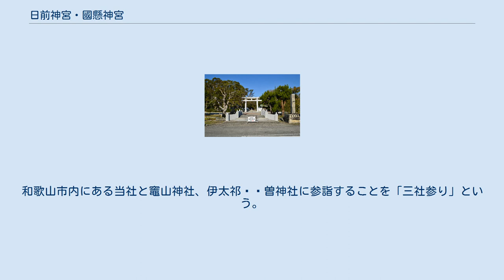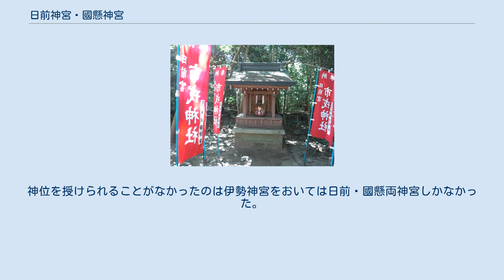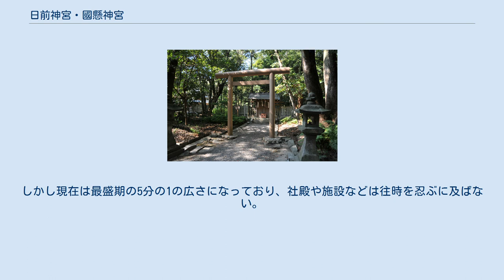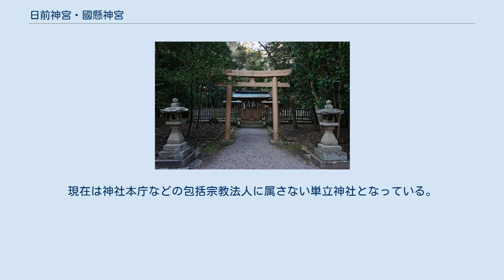日前神宮・國懸神宮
日前神宮・國懸神宮 日前神宮・國懸神宮（ひのくまじんぐう・くにかかすじんぐう）は、和歌山県和歌山市にある神社。
1つの境内に日前神宮・國懸神宮の2つの神社があり、総称して日前宮（にちぜんぐう）あるいは名草宮とも呼ばれる。
 両社とも式内社（名神大）、紀伊国一宮で、旧社格は官幣大社。
現在は神社本庁に属さない単立神社。
 入口から向かって左に日前神宮、右に國懸神宮がある。
和歌山市内にある当社と竈山神社、伊太祁󠄀曽神社に参詣することを「三社参り」という。
 日前神宮 國懸神宮 神体の鏡はいずれも伊勢神宮内宮の神宝である八咫鏡と同等のものとされる。
八咫鏡は伊勢神宮で天照大神の神体とされていることから、日前宮・國懸宮の神はそれだけ重要な神とされ準皇祖神の扱いをうけていた。
日神（天照大神）に対する日前神という名称からも、特別な神であると考えられている。
また、伊勢国が大和国への東の出口に対して、当社は西の出口にあるため、伊勢神宮とほぼ同等の力を持っていたといわれている。
 日前神宮の祭神である日前大神は天照大神の別名でもあり、朝廷は神階を贈らない別格の社として尊崇した。
神位を授けられることがなかったのは伊勢神宮をおいては日前・國懸両神宮しかなかった。
なお、日前大神が天照大神の別名とされることについては諸説がある。
 日本で最も歴史のある神社の一つで、神話と関わりが深い。
『日本書紀』に、天照大神が岩戸隠れした際、石凝姥命が八咫鏡に先立って鋳造した鏡が日前宮に祀られているとの記述がある。
社伝によれば、神武東征の後の神武天皇2年、紀国造家（紀氏）の祖神である天道根命（あめのみちねのみこと）が、八咫鏡に先立って鋳造された鏡である日像鏡・日矛鏡を賜り、日像鏡を日前宮の、日矛鏡を國懸宮の神体としたとしている。
 当初は名草郡毛見郷浜宮に祀られ、垂仁天皇16年に現在地に遷座したと伝えられている。
なお、伊太祁󠄀曽神社の社伝では、元々この地に伊太祁󠄀曽神社があったが、紀伊国における国譲りの結果、日前神・国懸神が土地を手に入れ、伊太祁󠄀曽神社は現在地に遷座したとしている。
また、日前・國懸両神宮の遷宮前の旧社地には浜宮神社が鎮座している。
 朱鳥元年（686年）には國懸神に奉幣したとの記事がある。
『延喜式神名帳』では名神大社に列し、紀伊国一宮とされた。
中世には、熊野詣での途中で参拝されたとの記録がある。
 天正13年（1585年）に豊臣秀吉に攻め込まれ、社領が没収された。
その際社殿が取り壊され境内が荒廃したが、江戸時代に紀州藩初代藩主徳川頼宣により社殿が再興された。
しかし現在は最盛期の5分の1の広さになっており、社殿や施設などは往時を忍ぶに及ばない。
さらに1919年（大正8年）には国費による改善工事によって境内の建物はすべて一新されており、旧観は大きく変化している。
1926年（大正15年）3月の工事完成をもって現在の左右対称の姿となった。
 1871年（明治4年）、近代社格制度において両宮ともに官幣大社に列せられた。
現在は神社本庁などの包括宗教法人に属さない単立神社となっている。
 鉄道 バス